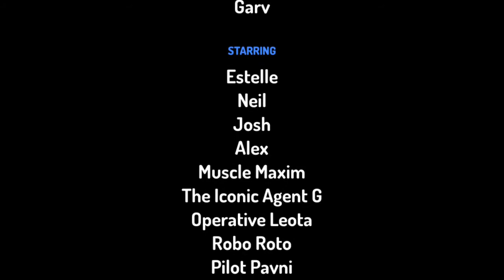Agent G : The Beginning Hindi ||by Garv||Toontastic 3D story ||action||spy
we all know the famous Agent G, see how Agent G became a great agent as he rose to power, and how one of the villas he defeated was one of his buddies.The prequel of the Agent G series now in Hindi. Discover the origin story of Agent G, how he became a super spy and saved the world